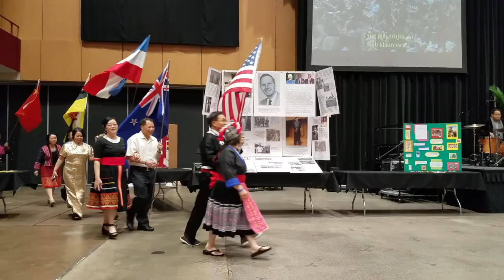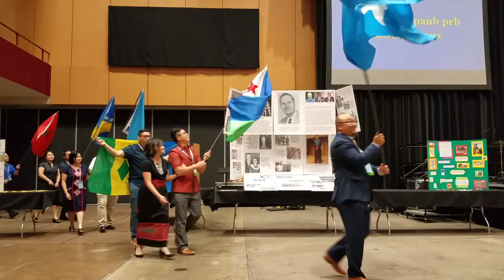Mission Rally 05272018 KHM 40th Annual Conference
This is a 40 years celebration since the establishment of the Hmong District of the Christian and Missionary Alliance in the USA.  Thousands of Hmong Christians from around the world came to participate in the fellowship and praise God for the blessings of the last 40 years.

Show more